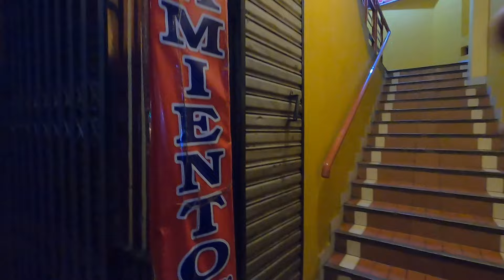Paseando por el barrio más "PELIGROSO" ⚠️ de Bolivia | La Ceja, El Alto 🇧🇴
Sali a explorar el barrio de la CEJA en el Alto, Bolivia, a las 11 PM un día sábado. Casi no dormí nada por culpa de la música y los ruidos de la zona :(